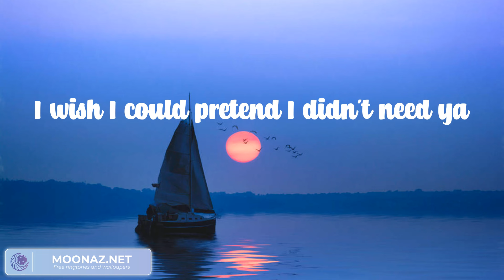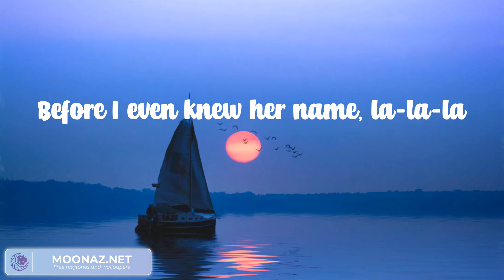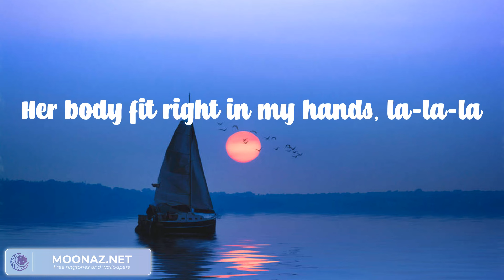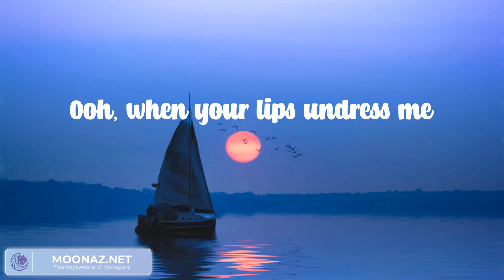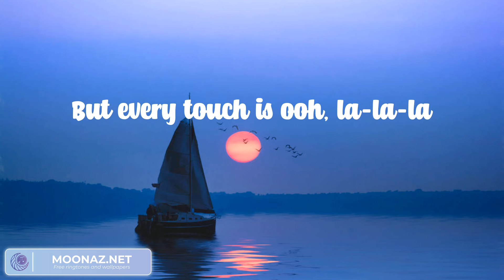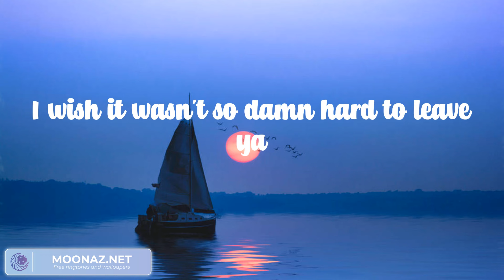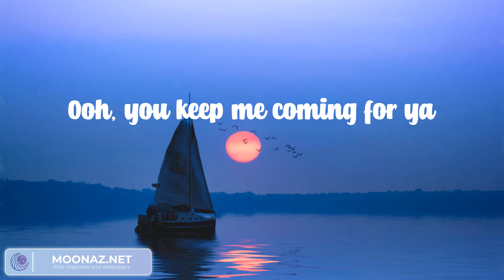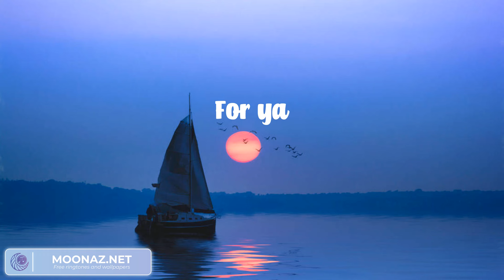Señorita - Shawn Mendes (Lyric video)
Lyrics:

Yeah, no
Sapphire moonlight
We danced for hours in the sand
Tequila sunrise